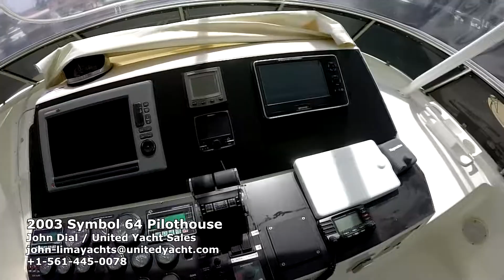2003 Symbol 64 Pilothouse for Sale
This is a custom built yacht with every upgrade offered .  The High Gloss African Cherry Interior with Teak Cabin Sole is well appointed and appealing plus this is a $28,800 feature upgrade. The "on deck" day head in the forward salon area is a very unique feature on a yacht this size and "galley up" both feature granite counter tops (another upgraded material).  All floors are teak and flow beautifully throughout the yacht.  This Vessel has Excellent Visibility from the Pilothouse, Galley and Salon. There are Port and Starboard stainless steel dogged side doors leading from the Pilothouse /Galley area to the large side walk around decks making it easy and safe for a Husband and Wife to operate with docking and line handling. All of the helm seats upper and lower locations are the Stidd. All exterior cushions and covers are newly replaced and look great. The 1050 hp MAN Engines achieve an Economical cruising speed of 22 knots at 1900 RPM plus with the extra fuel affords a 1000 mile range at 10 knots.This optional MAN 1050hp and optional second fuel tank midship is an $103,000 upgrade over the standard 800HP Cats and the standard one fuel tank. The engines have just undergone the 1000 service which is a $35,000 interval inspection and the ship carries spare oil and fuel filters, belts and spare parts for the generator and mains.  Other features such as  Prop pockets, Hydraulic Stabilizers and  Shallow Draft Keel give this Vessel a Soft Ride with a Comfortable Draft (4'8") for cruising the Bahamas or any location where draft is a consideration. This is a Yacht that you must see to appreciate owned by a very experienced owner operator Captain with many miles logged on many vessels he has owned over the years.  His eye to detail and function is evident when you inspect the vessel.

See below link for more information.

CONTACT LISTING BROKER:
United Yacht Sales
VESSEL IS LOCATED IN:Boca Raton, FL

Video created by Mac Jung